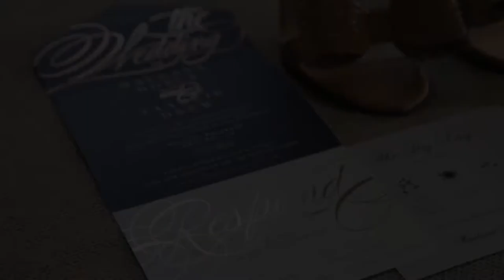Drew Wedding Highlight Film | New Orleans Wedding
The Drew Wedding Filmed at the Balcony Ballroom in New Orleans.
Filmed by: Jay Scott Visuals